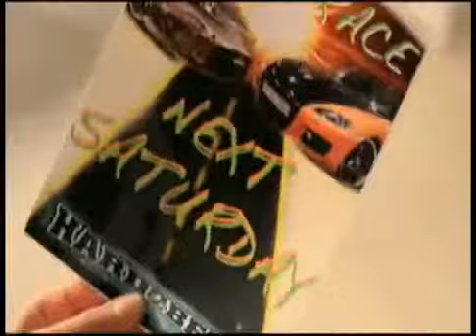Basshunter - Angel In The Night (OFFICIAL VIDEO)